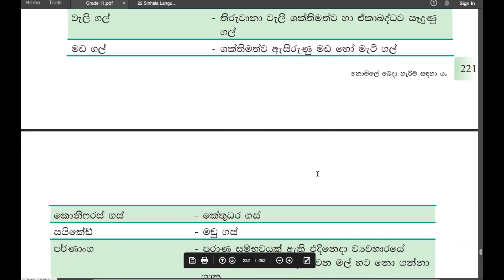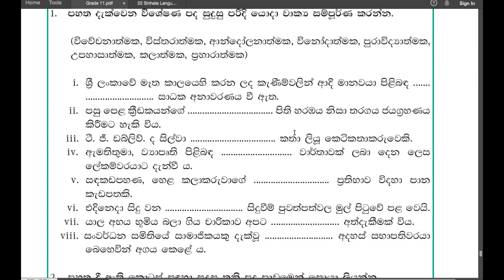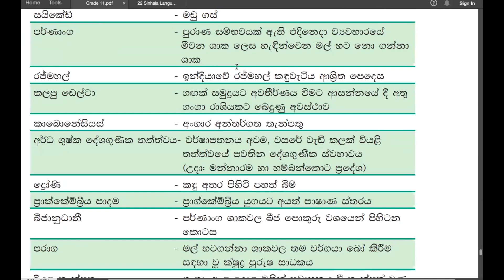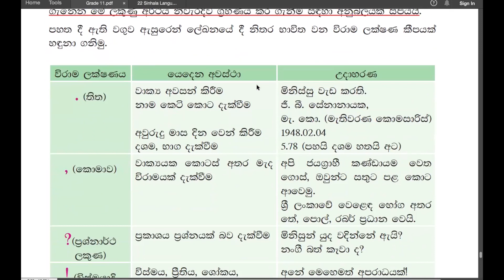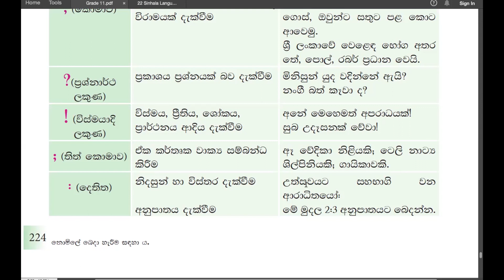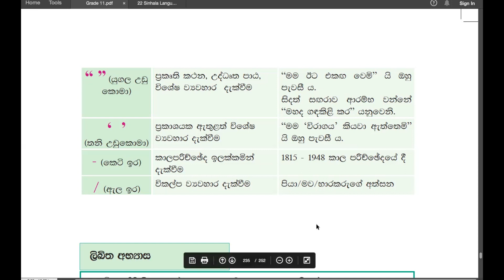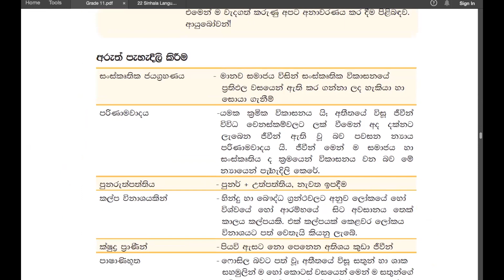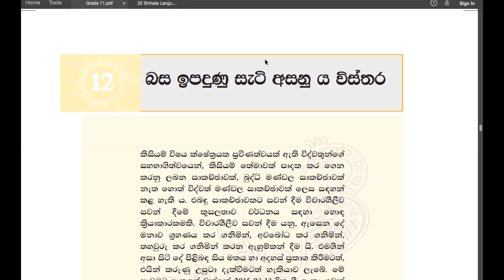Grade 11 සිංහල | ශ්‍රී ලංකාවේ ජුරාසික යුගය -ලිඛිත අභ්‍යාස | Sri Lankawe Jurasika Yugaya